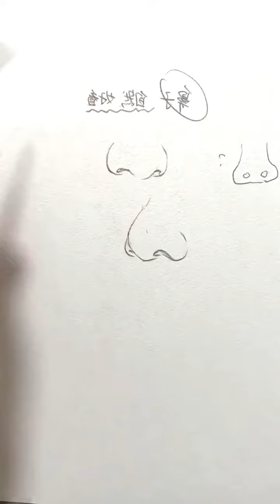Awesome Pencil Drawing Tips